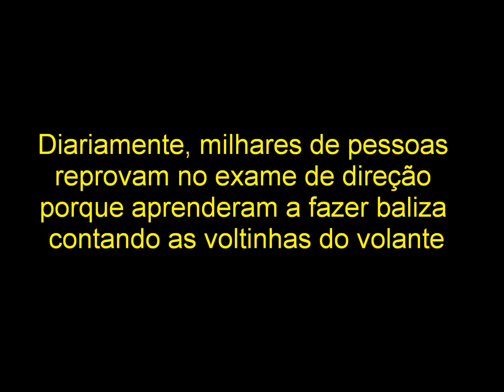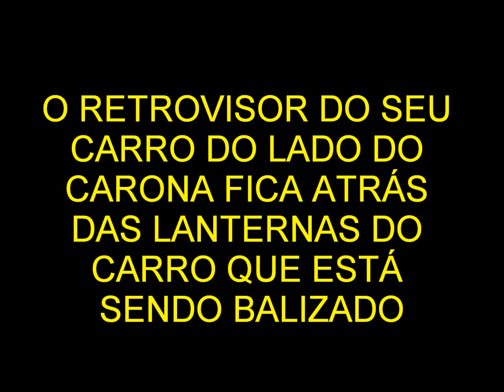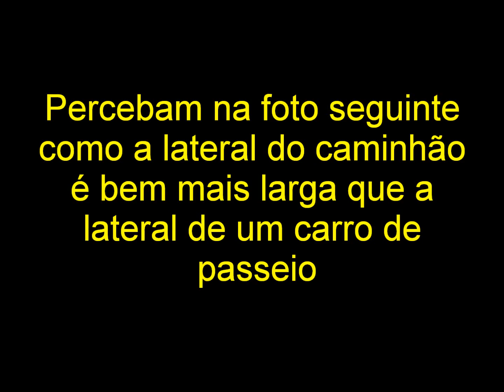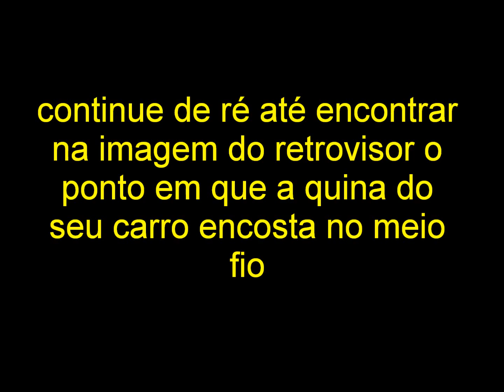CONHEÇA 0S 3 PONTOS UNIVERSAIS DA BALIZA PARA O DIA A DIA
Pare de contar voltinhas no volante, pois isso não é aprendizagem significativa. Conhecendo os 3 pontos universais da baliza o motorista estaciona em qualquer lugar e em qualquer tipo de vaga, tanto a vaga rasa, quando baliza carros de passeio, quanto as vagas fundas, quando baliza caminhonetes e caminhões. Aqui tem uma playlist no canal só sobre fundamentos de baliza, inclusive com o carro em movimento Se a sua baliza é com protótipos tem esse E aqui a baliza feita se orientando pelos retrovisores